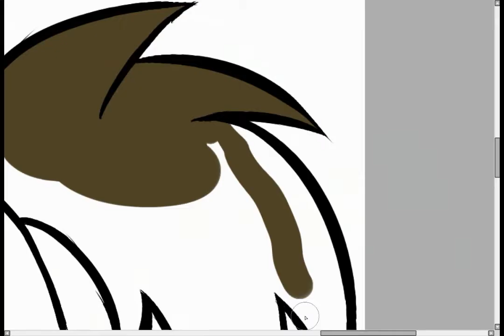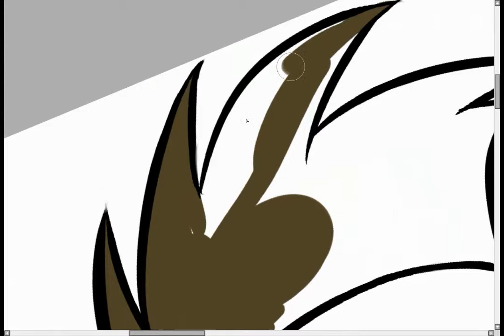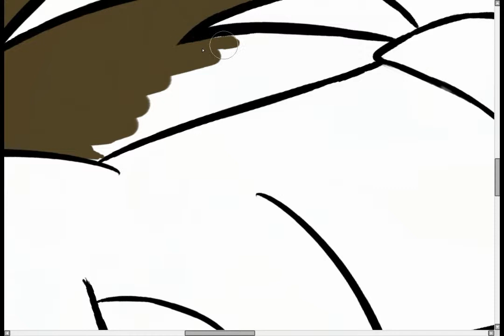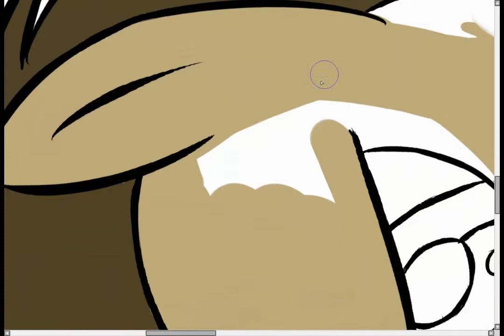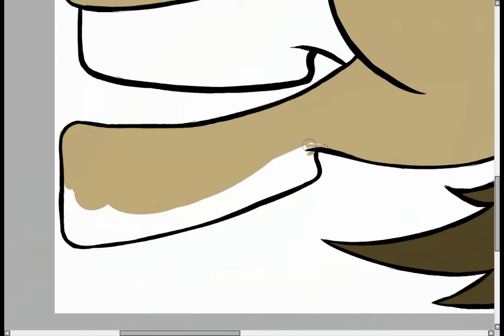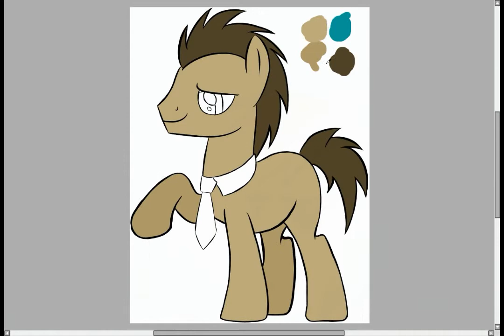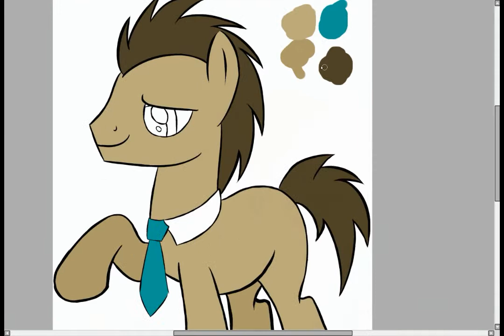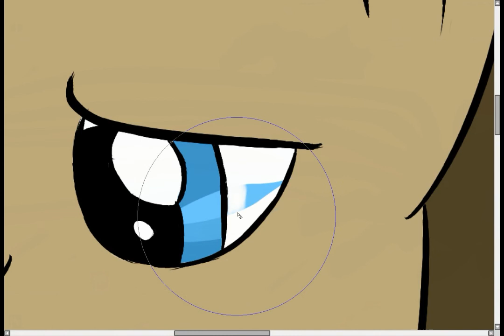Dr Whooves Speedart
Make sure to suggest what i should do next.